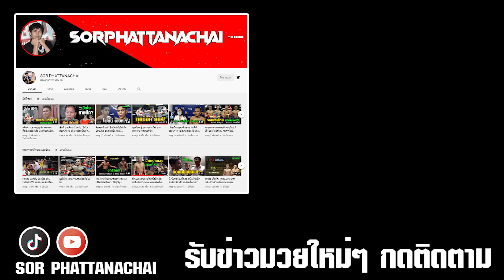สิงห์ฉาย พีเค.แสนชัยมวยไทยยิม vs ลมโชย ธ.เถระพัฒน์ แฟนมวยมอฃใครชนะ?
มวยไทย มวย มวยวันนี้ กลุ่มพลังใหม่ มวยช่อง7 เกียติเพชร มวยช่องทรูเพชรยินดี อัปเดทข่าวมวยทั่วโลก

ลมโชย ธ.เถระพัฒน์
ชนะคะแนน
สิงห์ฉาย พีเค.แสนชัยมวยไทยยิม